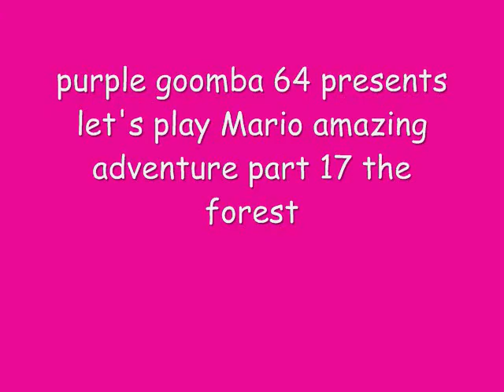let's play Mario's amazing adventure part 17 the forest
Mario enters a forest and quickly finds the dark woods, luckly it's not a dark level us goombas hate the dark.